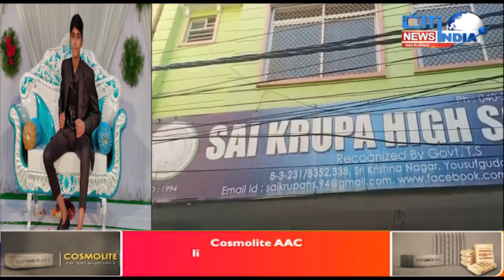Hyderabad Mein School Ki Laparwahi Ki Wajah Se Talib e Ilm Ki Maut | citi india news